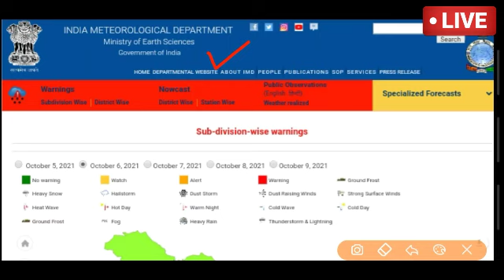Rajasthan mausam today |rajasthan ki jankari | 6 October 2021|rajasthan ka mausam samachar